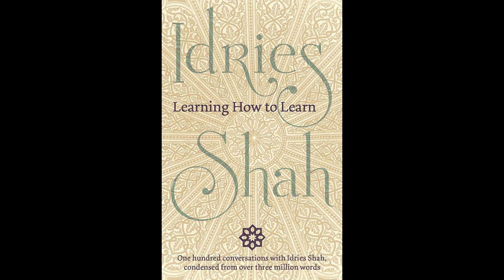1 Learning How to Learn